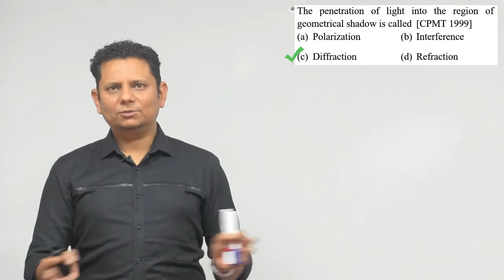The penetration of light into the region of geometrical shadow is called (a) Polarization (b)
The penetration of light into the region of geometrical shadow is called (a) Polarization (b) Interference (c) Diffraction (d) Refraction